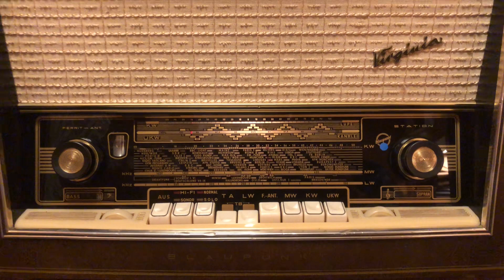Botch-A-Me - Steve Kirk’s Jamboree with David Mackersie (organ) - 78 rpm